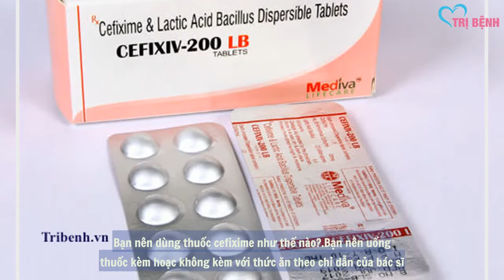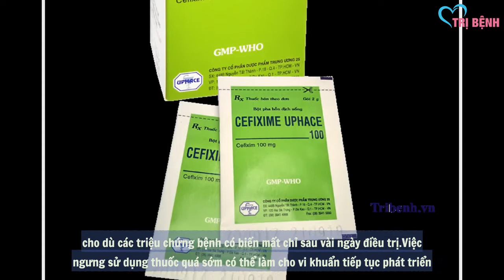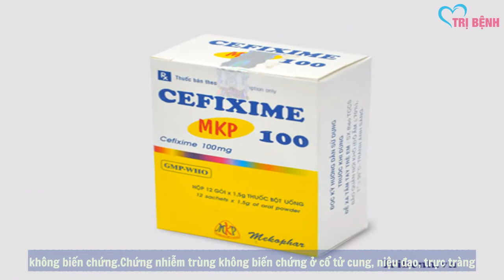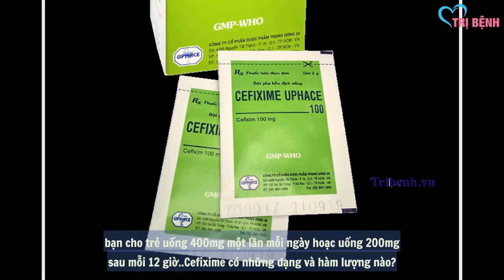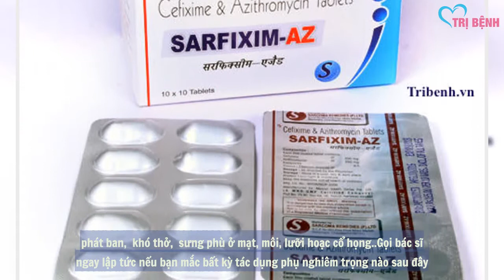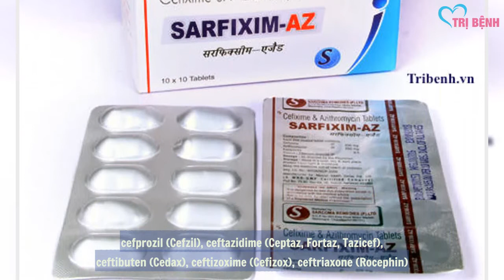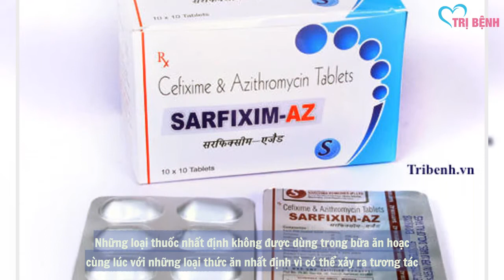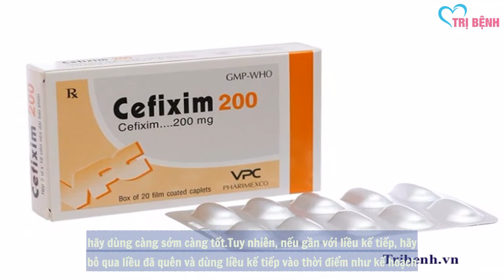Thuốc Cefixime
Tác dụng của thuốc cefixime là gì?
Cefixime được sử dụng để điều trị nhiều bệnh nhiễm khuẩn khác nhau. Cefixime là một kháng sinh nhóm cephalosporin, hoạt động bằng cách ngăn chặn vi khuẩn phát triển.

Kháng sinh này chỉ được dùng để điều trị các bệnh nhiễm trùng do vi khuẩn. Thuốc này sẽ không có hiệu quả đối với các bệnh nhiễm trùng do virus (ví dụ như bệnh cảm, cúm thông thường). Việc sử dụng không cần thiết hoặc lạm dụng bất kỳ loại kháng sinh nào có thể làm giảm hiệu quả của thuốc.

Bạn nên dùng thuốc cefixime như thế nào?
Bạn nên uống thuốc kèm hoặc không kèm với thức ăn theo chỉ dẫn của bác sĩ, thường 1 lần/ngày. Ở trẻ em, thuốc này cũng có thể được dùng 2 lần một ngày (sau mỗi 12 giờ). Nếu bạn đang dùng thuốc viên, nhai kỹ thuốc trước khi nuốt.

Liều lượng thuốc được dựa trên tình trạng sức khỏe và khả năng đáp ứng với điều trị của bạn. Ở trẻ em, liều lượng thuốc được dựa trên cân nặng.

Kháng sinh hoạt động hiệu quả nhất khi nồng độ thuốc được duy trì ở mức ổn định. Vì vậy, bạn hãy dùng thuốc này vào các khoảng thời gian bằng nhau.

Tiếp tục dùng thuốc này cho đến hết liều lượng được chỉ định, cho dù các triệu chứng bệnh có biến mất chỉ sau vài ngày điều trị. Việc ngưng sử dụng thuốc quá sớm có thể làm cho vi khuẩn tiếp tục phát triển, dẫn đến nhiễm trùng tái phát.

Thông báo với bác sĩ nếu tình trạng bệnh của bạn vẫn tiếp diễn hoặc trở nặng hơn.

Bạn nên bảo quản thuốc cefixime như thế nào?
Bạn nên bảo quản ở nhiệt độ phòng, tránh ẩm và tránh ánh sáng. Không bảo quản trong phòng tắm hoặc trong ngăn đá. Bạn nên nhớ rằng mỗi loại thuốc có thể có các phương pháp bảo quản khác nhau. Vì vậy, bạn nên đọc kỹ hướng dẫn bảo quản trên bao bì hoặc hỏi dược sĩ. Giữ thuốc tránh xa tầm tay trẻ em và thú nuôi.

Bạn không nên vứt thuốc vào toilet hoặc đường ống dẫn nước trừ khi có yêu cầu. Thay vì vậy, hãy vứt thuốc đúng cách khi thuốc quá hạn hoặc không thể sử dụng. Bạn có thể tham khảo ý kiến dược sĩ hoặc công ty xử lý rác thải địa phương về cách tiêu hủy thuốc an toàn.